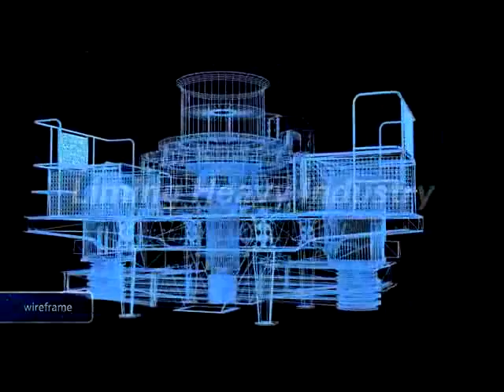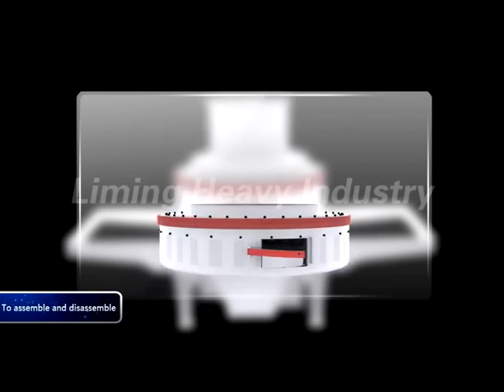VSI5X Efficient Centrifugal Impact Crusher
VSI5X series of Vertical Shaft Impact Crusher is widely used in various metallic and nonmetallic ores, cement, corhart, abrasive material, glass, construction material, machine-made sand, metallurgy, etc. It is also applicable to crush various stones with different hardness in medium and fine crushing area, such as iron ore, non ferrous metal, emery, bauxite, quartz sand, basalt, etc.
Features:
 VSI5X series of Vertical shaft Impact Crusher introduces German technology. VSI5X is the key equipment in sand making area with many patents. VSI5X is a kind of totally new high efficient crusher. It has the following features:

1. Rotor with deep chamber increases 30% capacity after perfect design.

2. Side plate direction can be changed to increase material utility ratio, operating ratio can be increased 48%.

3. Worn hammer with combined type is only changed to reduce operating cost 30%. Another pair of vice hammer is added to prevent from damaging main hammer and side plate.

4. The most key wear resistant material uses wear resistant and high temperature resistant material in American important area.

5. Rhombus shape impact plate is used to prevent side plate from being damaged.

6. Bearing is famous international brand imported from Japan, Sweden, America, etc.

7. Perfect discharge and smooth curve reduce resisting force when material flows, so capacity is increased greatly.

8. Spread dish with double purposes can make two feeding ways change easily.

9. Special seal structure under main shaft guarantee no oil leak without seal.

10. Japanese hydraulic opening cover device is originally imported. The cover is moved easily and inspection of inner part is easy.

11. Motor with high grade of protection is selected. The motor has features of high efficiency, low noise, etc. The motor complies with IEC, insulation grade F, protection grade IP54/55.